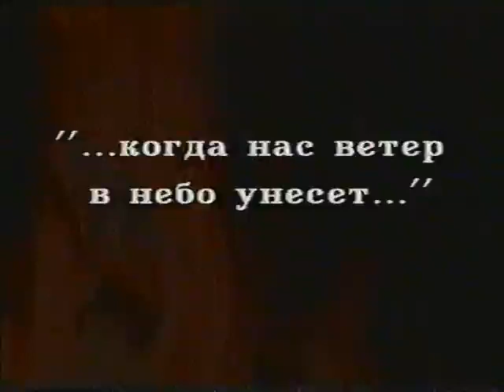Фестиваль авторской песни Байда 1994 Концерт гостей